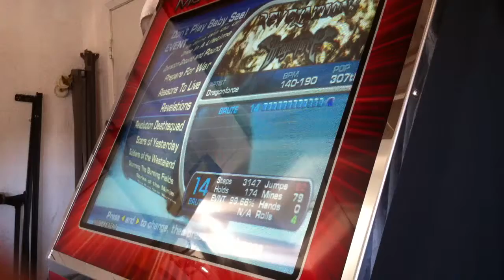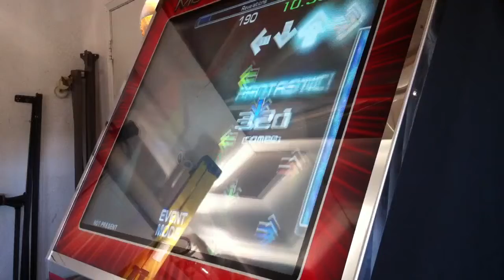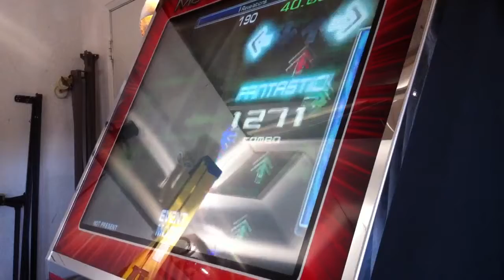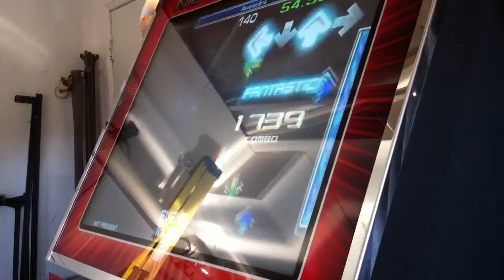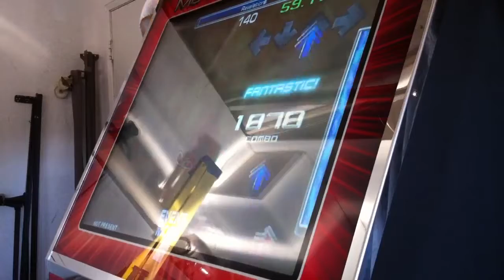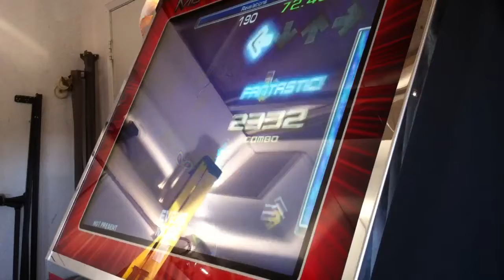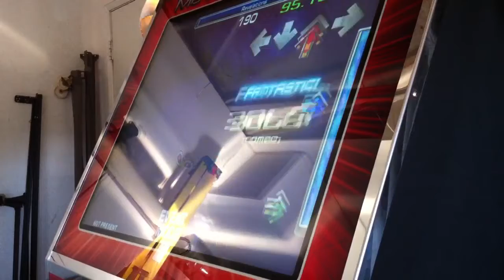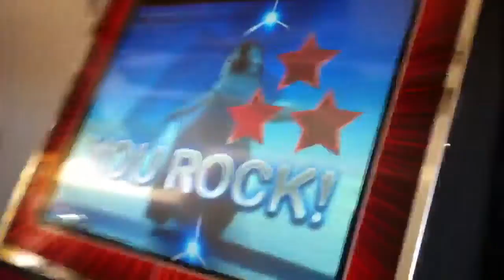Happy Feet-Revelations 99.80%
That's pretty good